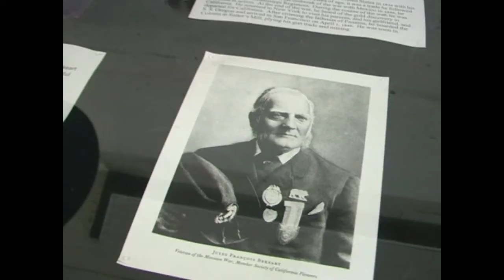Bekearts Gun Shop; Marshall Gold Discovery State Historic Park (2015)